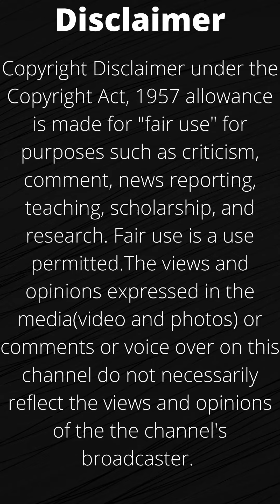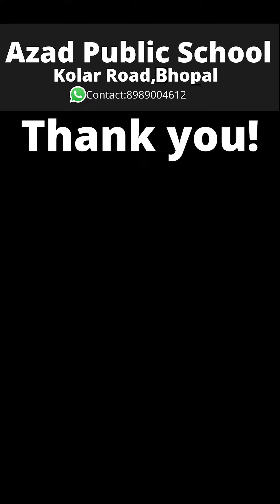Class 2nd(Hindi Medium)G.K.पाठ-1 MP Board(2021)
Class 2nd(Hindi Medium)
Subject: G.K.
पाठ-1
M.P.Board(2021)

PDF-